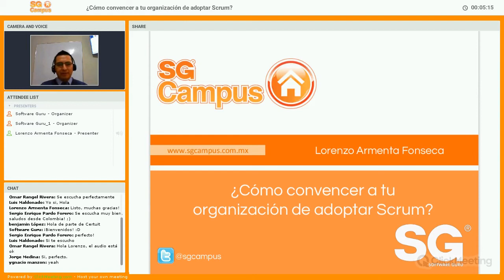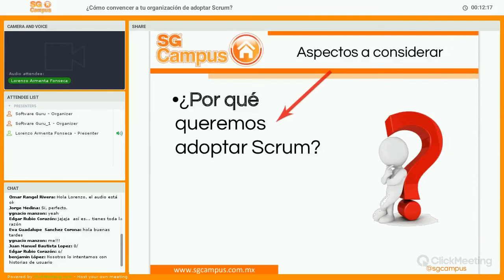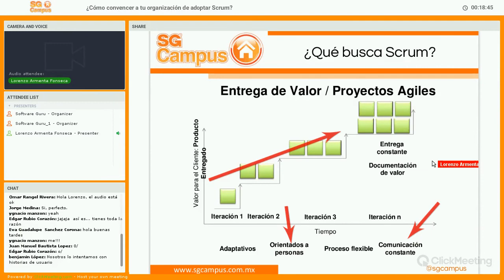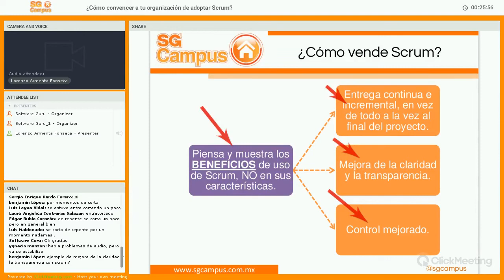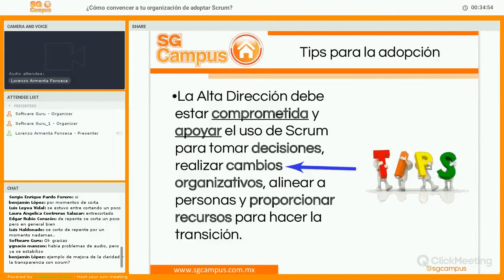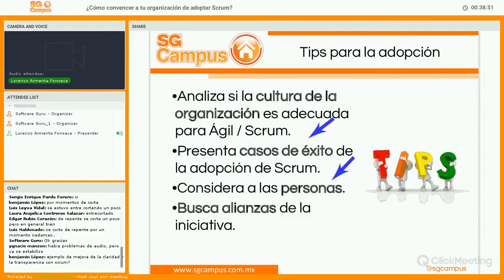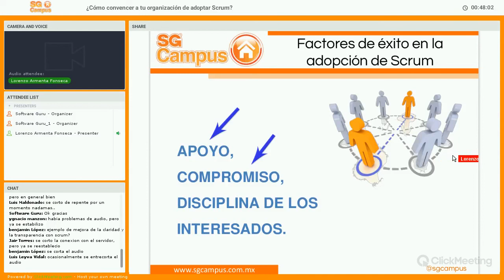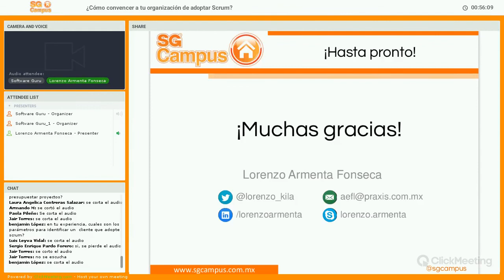¿Cómo convencer a tu organización de adoptar Scrum?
Durante este Lunch & Learn analizaremos algunos de los principales aspectos que debes considerar para convencer a tu organización de adoptar Scrum. Además, entenderemos cuáles son las principales razones del porqué quienes han intentado implementar Scrumen su empresa han fracasado en el intento.